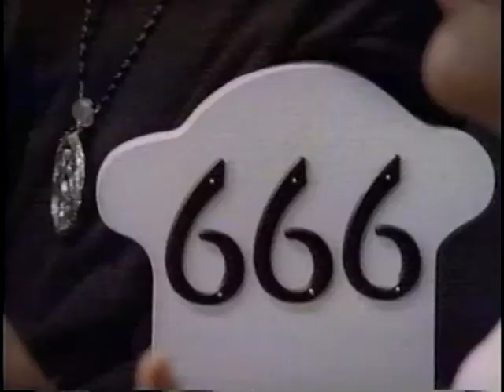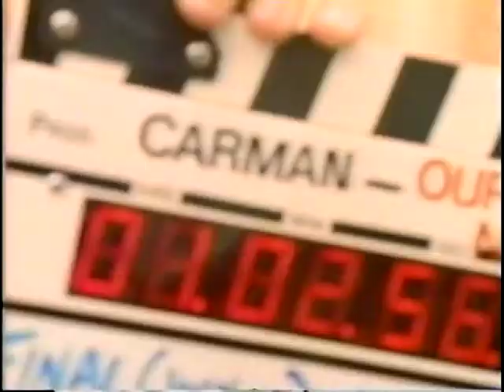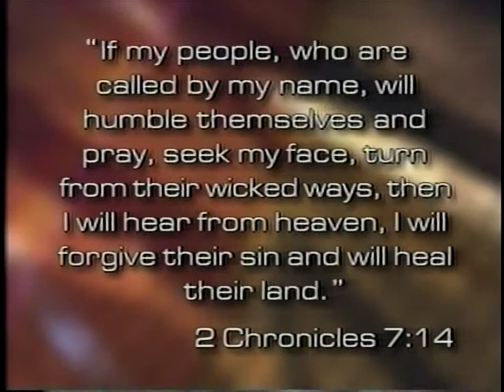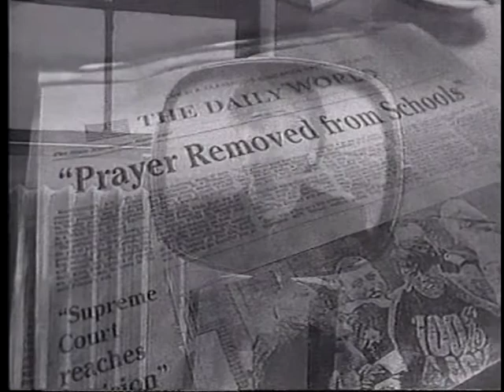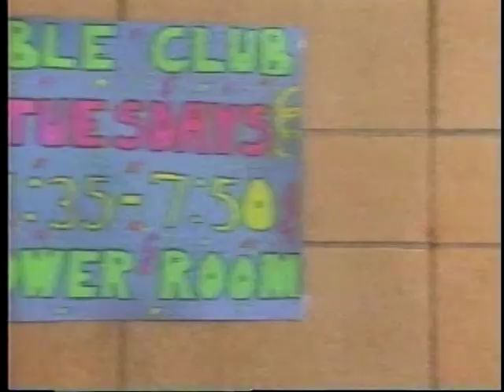Carman's Video Gold: Episode 11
Featuring:
God is Exalted
This Blood
Our Turn Now